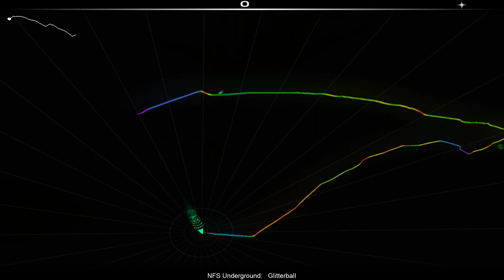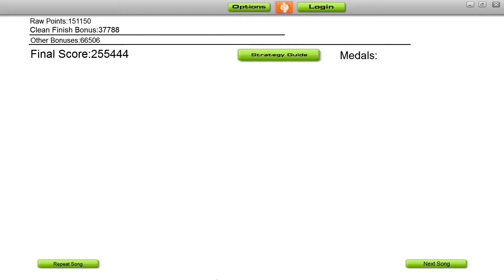[Audiosurf] NFS Underground - Glitterball